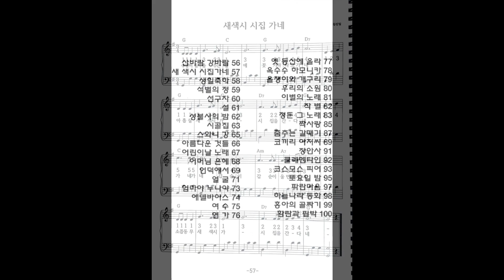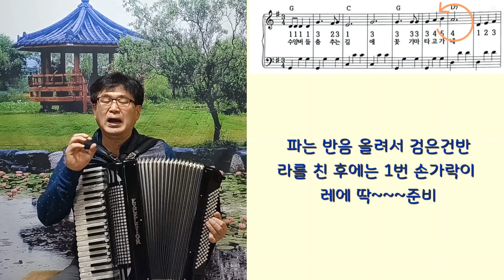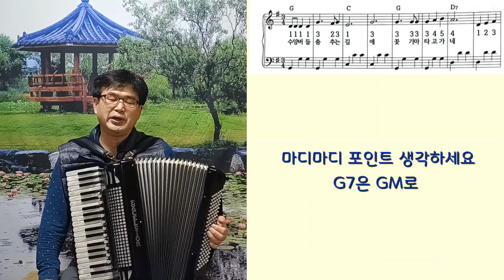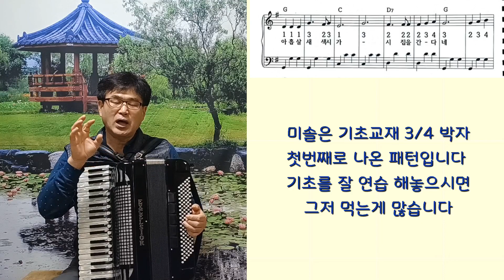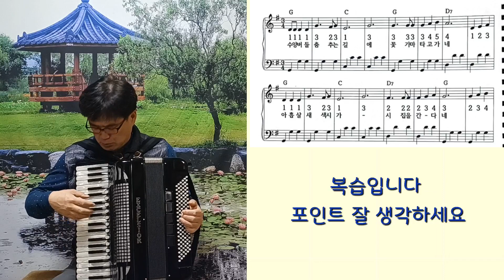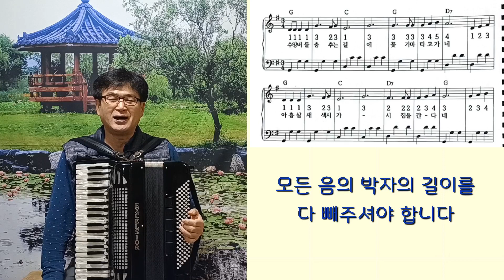박영민 아코디언 010-4873-5077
왕초보 기초 연습곡
새색시 시집가네 (p57)-2